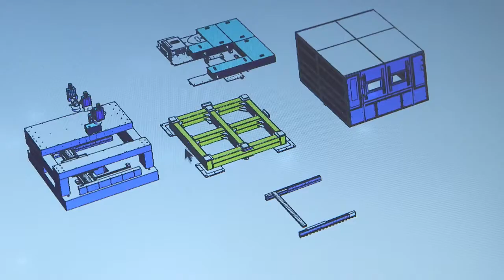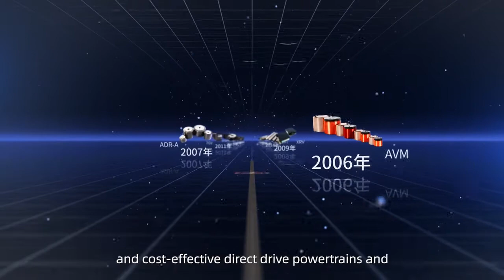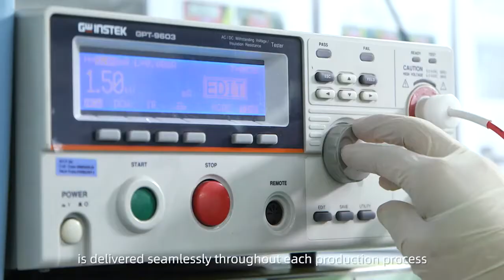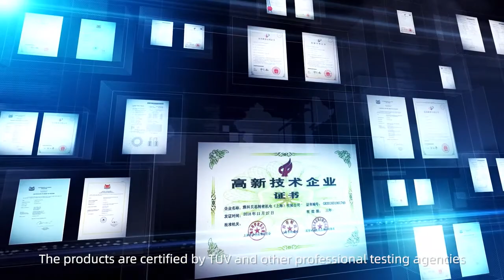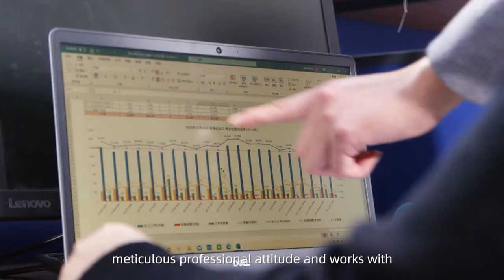Akribis Corporate Video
Founded in Singapore in 2004, Akribis Systems is a motion control company that provides high precision direct drive motors. We construct products for a range of industries including renewable energy, semiconductor, communication, biomedical, robotics or any industry that requires precise motion.